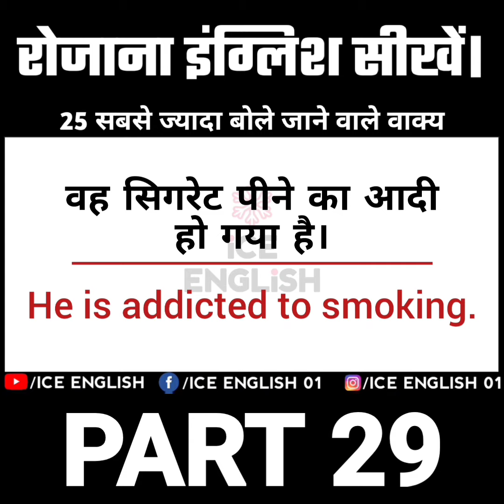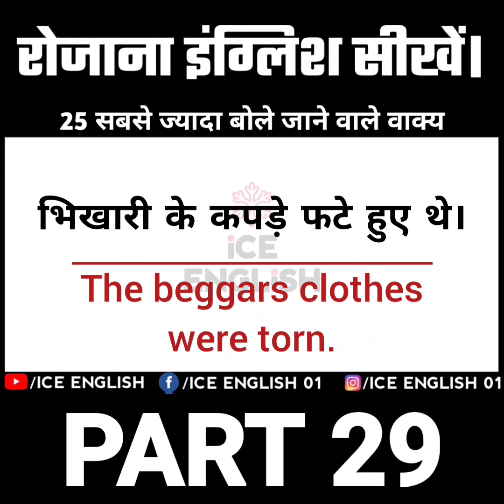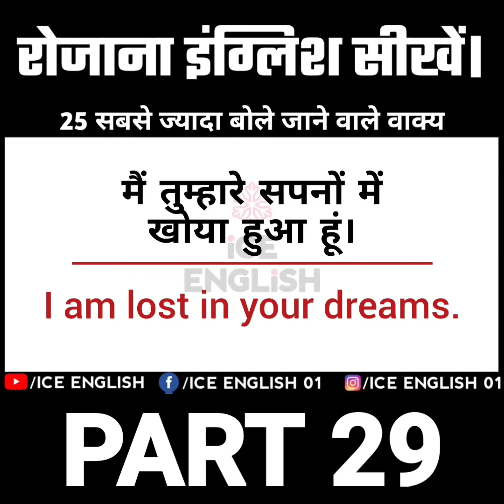Most Spoken English Sentences | Learn English Daily Part 29 | Ice English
5000 Daily Use Sentences

Welcome to our English learning YouTube channel! We provide an easy and effective way for Hindi speakers to improve their English skills. With regular viewing and practice, you'll see significant improvement in no time. Let us help you reach your language goals!
              Because
"Practice Makes Perfect"